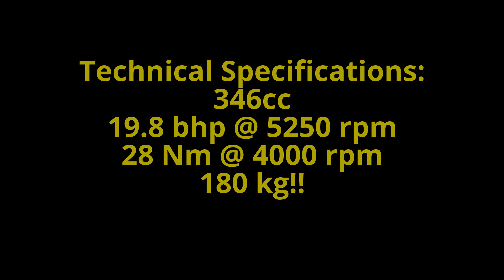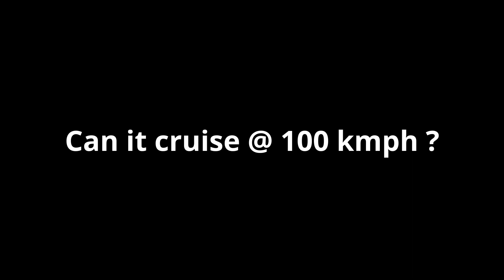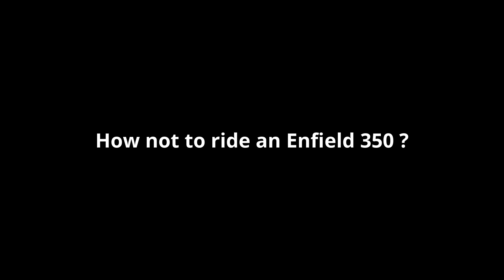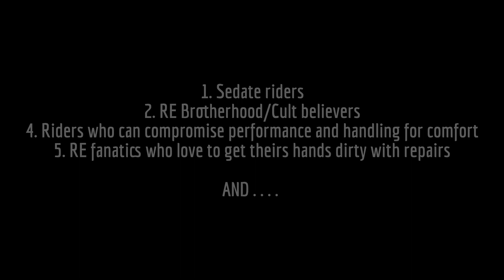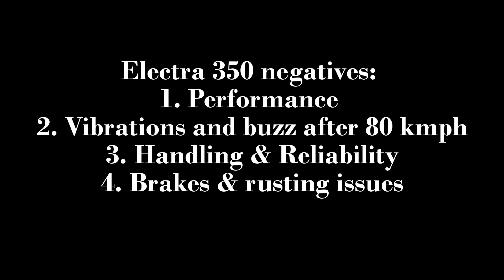Mute Review 1: Royal Enfield Electra 350 || 0-100 || Top speed || Pros & Cons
Review of RE Electra 350cc

Negatives that havent been shown in the video:

1. Lack of features (not even a fuel gauge)
2. Frequent minor electrical issues
3. Rear drum brake premature failure @ 10000 km (may be specific to this bike)